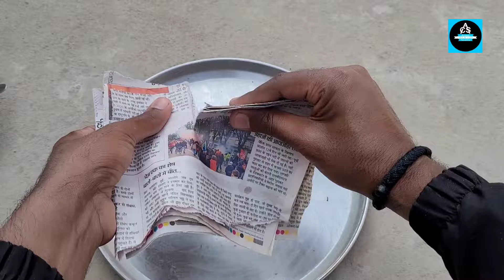🤎कार्डबोर्ड से Clay बनाने का तरीका/How To Make Cardboard Clay At Home/Homemade Cardboard Clay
4 February 2024